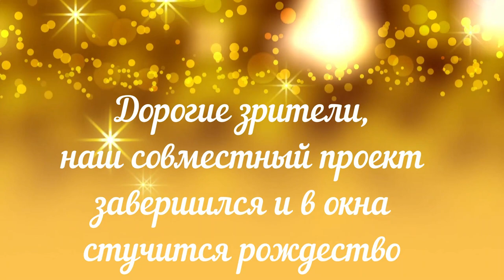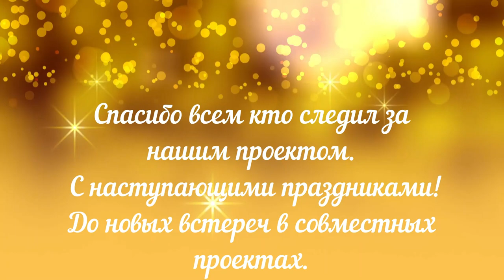Счастливого Рождества! Финал проекта "Стучится в окна Рождество"!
Вот и наступило Рожественское время. Елки наряжены, дома украшены, кругом пахнет вкусными блюдами, и все радуются предстоящим выходным и праздникам. И мы, участники проэкта "Стучится в окна Рождество", подводим итог нашего проэкта и благодарим всех, кто смотрел наши видео!

❄️Winter Ride von Twin Musicom unterliegt der Lizenz Creative-Commons-Lizenz "Namensnennung 4.0".